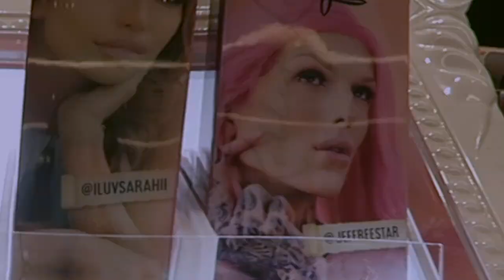PRANKING STRANGERS AT THE MALL!! *FUNNY!*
STALK ME!!
snapchat: Leslienavarro10 (LETS START A STREAK!)
musical.ly: leslie_navarrro

turn on post notification for a SHOUT OUT ! and comment
DONE